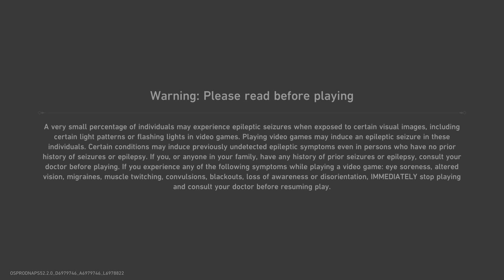Honkai: Star Rail Penacony part 4 A beautiful dream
Also with a beautiful song😭